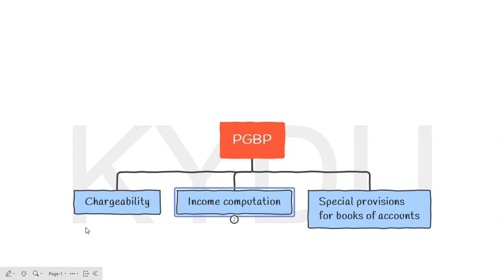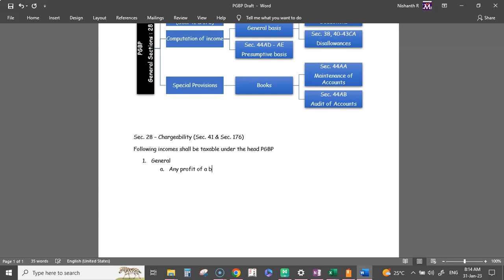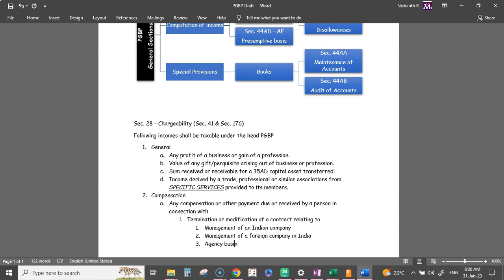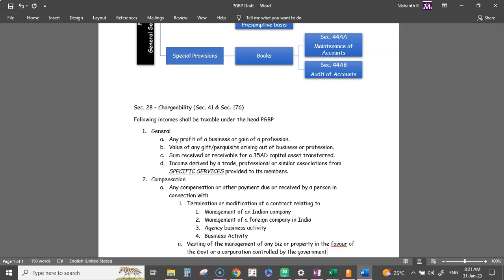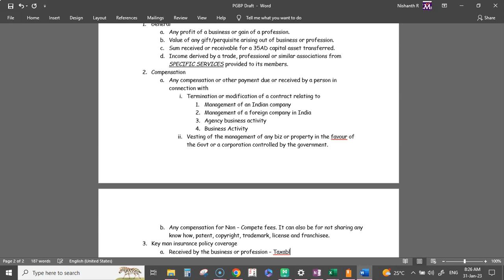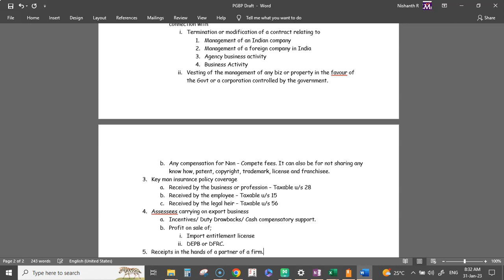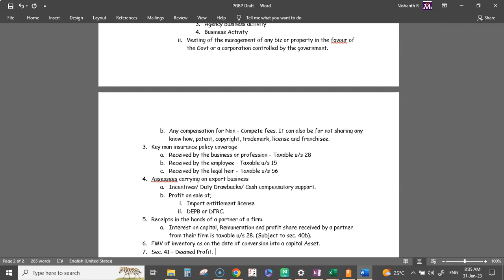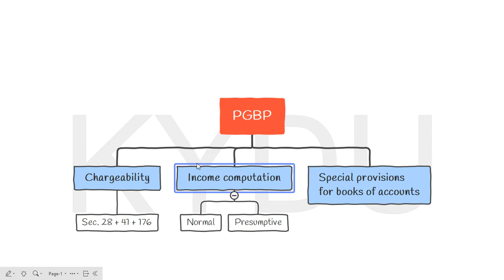PGBP | Part - 1 | Introduction and Chargeability | Malayalam Lesson | KYDU DTX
Hi All,
Restarting my Youtube series with this video. This lesson will form part of an extensive playlist, where in you will find an excellent coverage of Direct Tax as applicable for  CA/CMA/CS/M.Com/B.Com/other finance courses.

This is the first lesson for the most important chapter, PGBP. You can find the rest of the videos in my playlist - KYDU Direct Tax (Malayalam).

Also, If you wish to learn the subject in a much more detailed manner, then please come back to this description by the end of February 2023, a link will be updated with all my courses and lessons.

Regards and Happy Learning
Nishanth Reghunath
KYDU